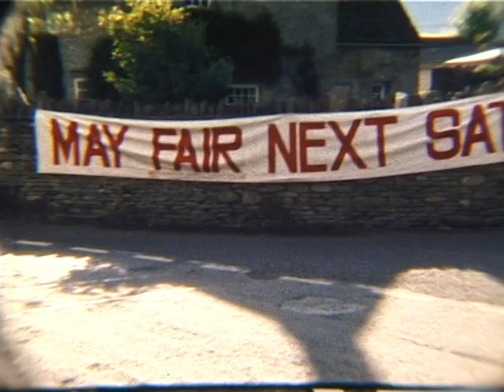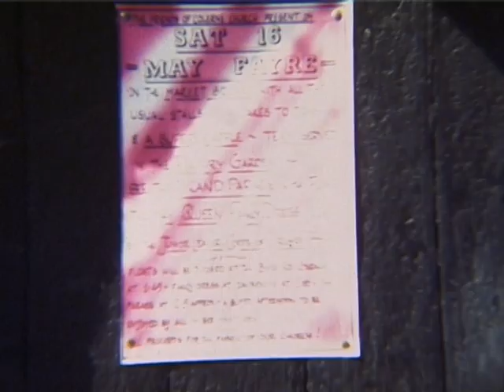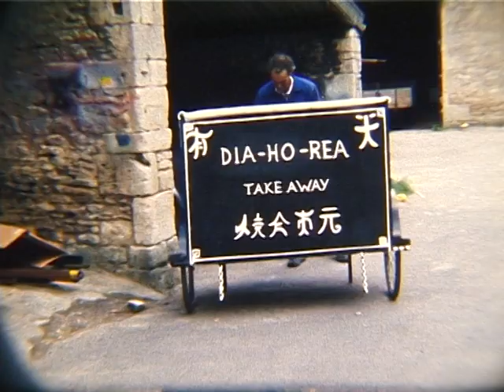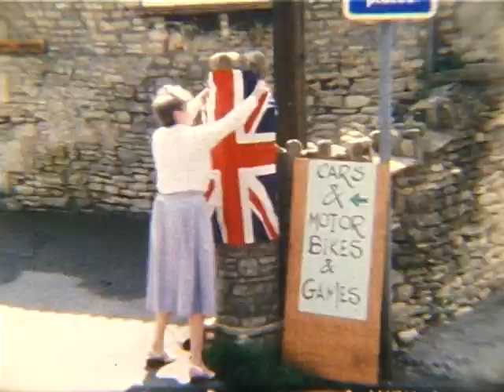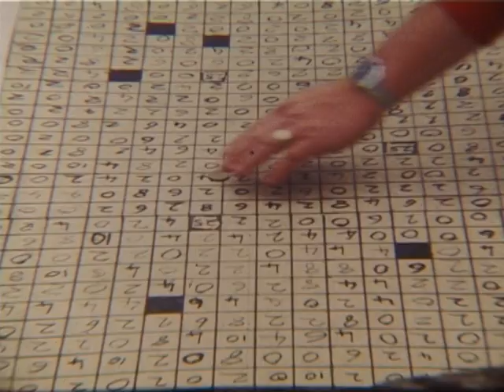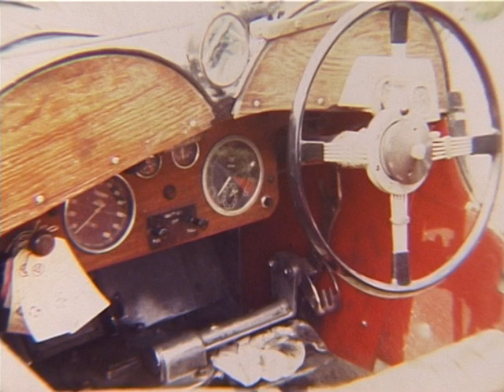Colerne May Fair 1987 -- See graded version here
Shot on Super 8 film. The Colerne village fair happens every year around the month of May. It brings the village together for a happy, fun time in the English sunshine. This is a time when the procession used to start at the south end of the village.
Studio 12